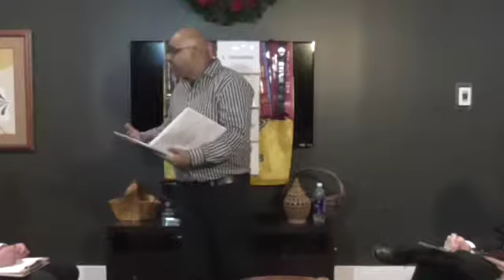RJ 01 17 18